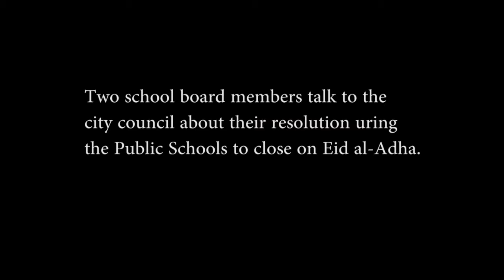School Board Members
Two school board members attend the Jersey City Council about their  resolution to have the school close on a Muslim holiday at the last moment.